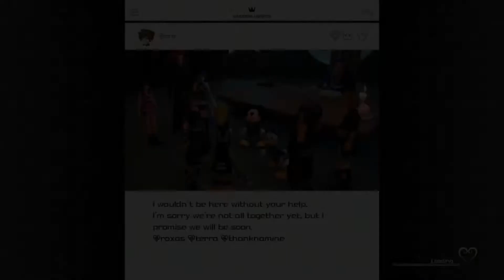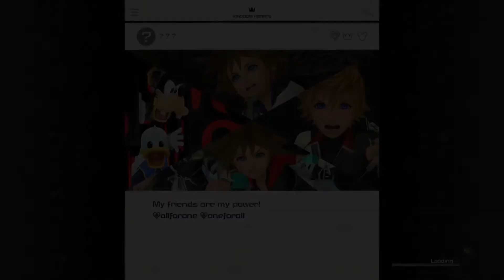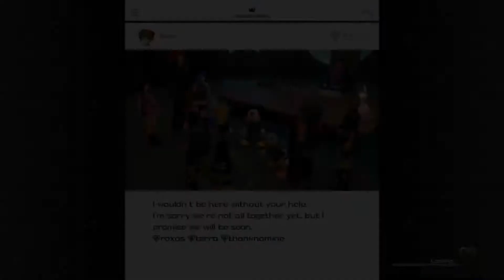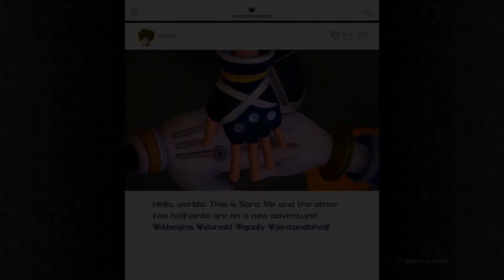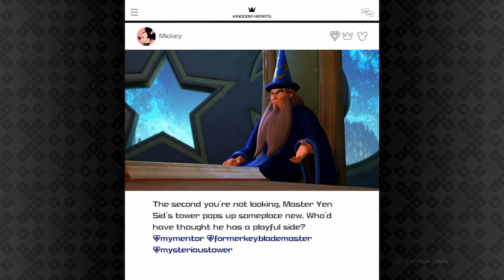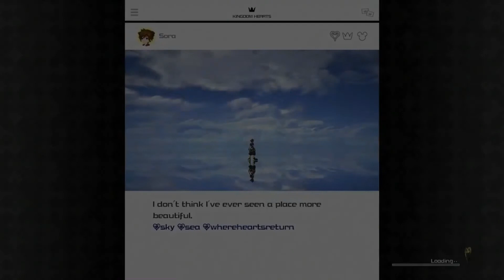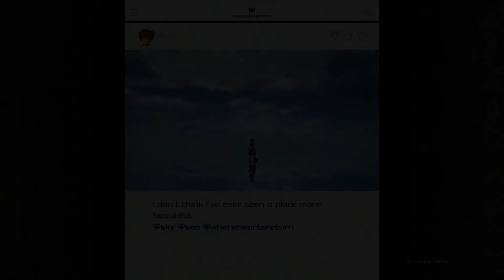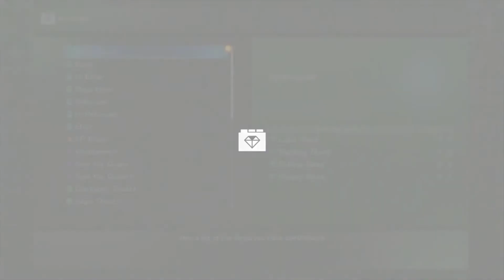Kingdom Hearts 3 Post Game: Episode 13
AT LONG LAST IT'S HERE!!! After forever, Kingdom Hearts 3 is out. No words can reallly say about it. Just, gonna be honest. Watch and enjoy this adventure please. Oh yeah, this is the PS4 version.

Kingdom Heart 3 belongs to Square Enix.